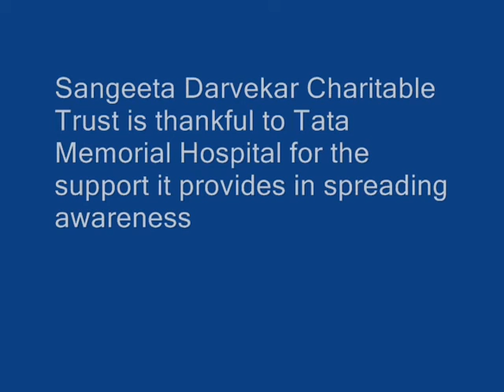Biopsy oral cavity. Myths Busted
There are lots of Myths and misconceptions about Biopsy in the mouth. For early detection on Oral cancer, Biopsy is still the gold standard, and the earlier it is done, the earlier the lesion is diagnosed therefore leading to almost complete cure, with least morbidity